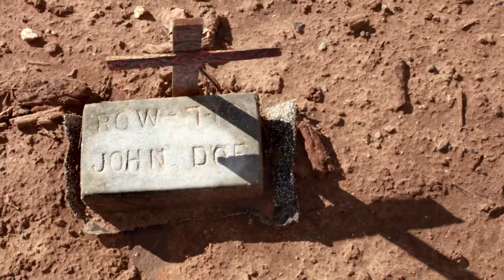Border Angels- The Power of One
Founded in 1986 by Enrique Morones, Border Angels is a non-profit organization dedicated to providing humanitarian assistance to undocumented immigrants. After assisting migrants who were living in the canyons of North County San Diego in 1986, Enrique Morones and the Border Angels expanded their operation a decade later by going out to the desert to place water for undocumented migrants crossing the border in search for better economic opportunity and family reunification. Today, Border Angels is actively involved with bringing awareness and support by educating citizens and government dignitaries on the status of weather related deaths and racial-discrimination.